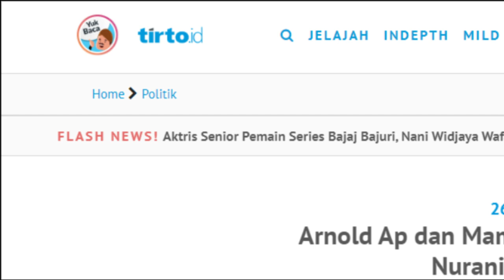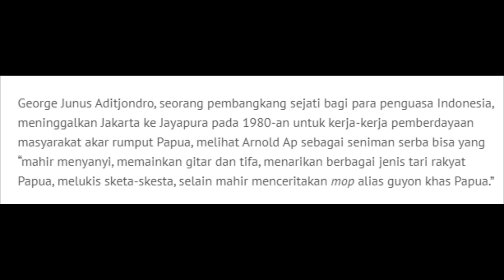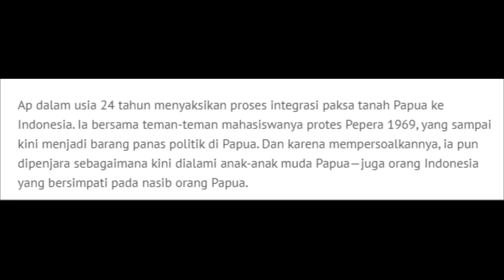20 TRADISI PAPUA, VII & VIII : TIFA DARAH & MANSORANDAK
Tanah Papua tidak hanya kaya akan kekayaan alam, kekayaan wisata dan situs konflik menahun. Setiap suku dari 200 lebih suku di Papua memiliki tradisi uniknya masing-masing yang telah diturunkan dari nenek moyang mereka. Dua puluh dari ratusan tradisi Papua disajikan di Jejak Papua Channel ini. Selamat menonton!